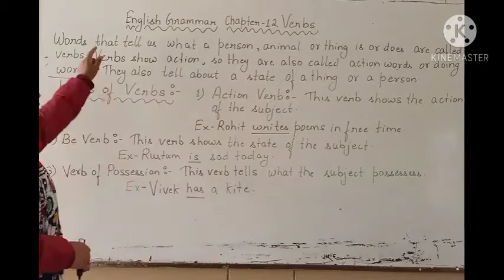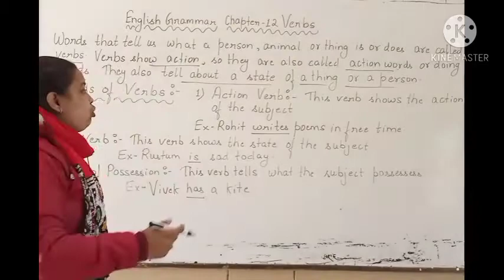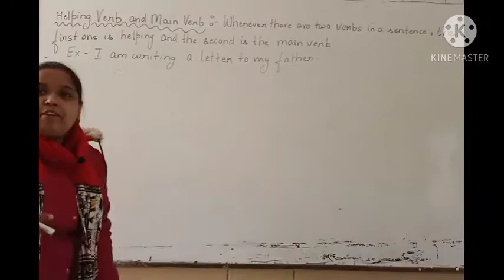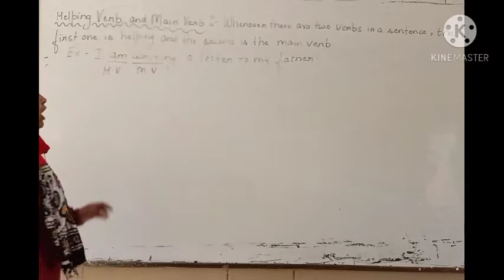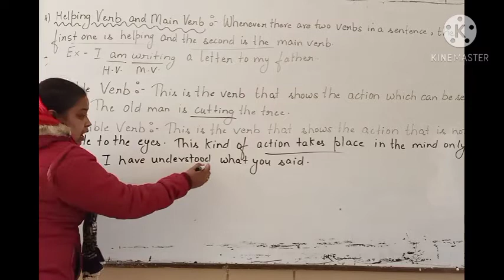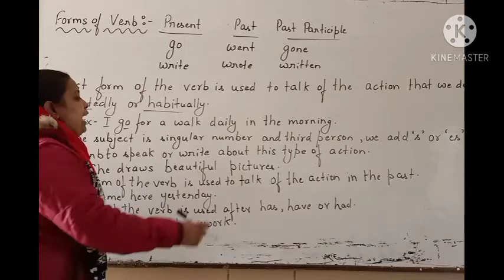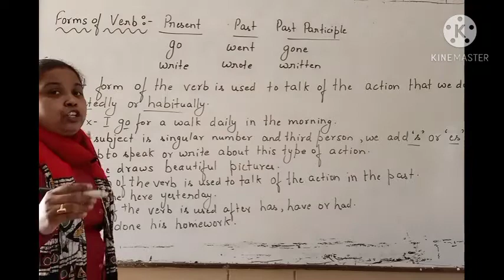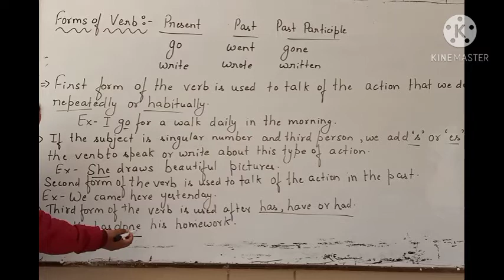Class:- 5 English Grammar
Chapter:- 12 Verb